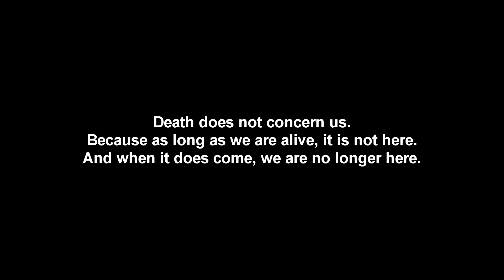The People of RUST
There are some pretty interesting people in rust, here are a few examples.